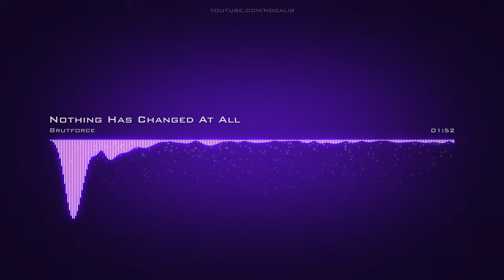Brutforce | Nothing Has Changed At All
Artist: Brutforce | Track: Nothing Has Changed At All